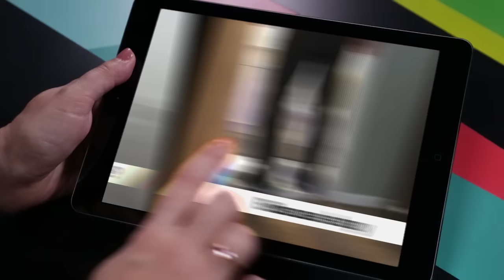ICYMI: Space X's near-landing, Fukushima's new robot and more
Today on In Case You Missed It: Space X's latest Falcon 9 autonomous landing almost went according to plan. The rocket's satellite made it into orbit and the first stage booster set down on its drone barge but promptly fell over and exploded on account of a faulty landing strut -- because that's how rockets do.

Toshiba unveiled a new robot designed specifically to help clean up the Fukushima power plant, which was severely damaged during the 2011 earthquake and tsunami. The mechanical repair-bot will clear debris from the Reactor 3 cooling pool before carefully removing nearly 600 spent fuel rods.

We've also got a self-filling water bottle. Dubbed the Fontus, it collects moisture in from the atmosphere using either a solar-powered fan or by passively sucking down the wind during a bike ride. Either way, you won't be going thirsty any time soon.

Please share any interesting science or tech videos, anytime!